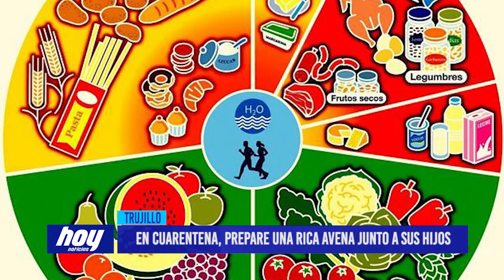En cuarentena, prepare una rica avena junto a sus hijos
En esta cuarentena en donde los niños están aburridos en casa, usted puede hacer que los días sean diferentes, por ejemplo le presentamos una opción, la preparación de una rica avena, en donde pueden participar chicos y grandes en la cocina.

En esta cuarentena que para algunos les resulta difícil, hay muchas formas de hacerla diferente por ejemplo junto con nuestros hijos podemos colaborar en la preparación de algo nutritivo.